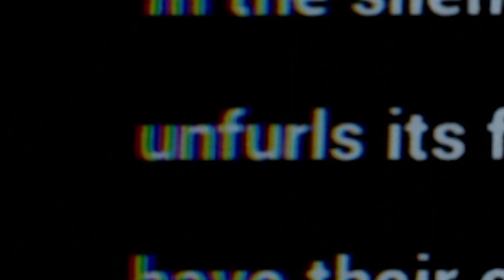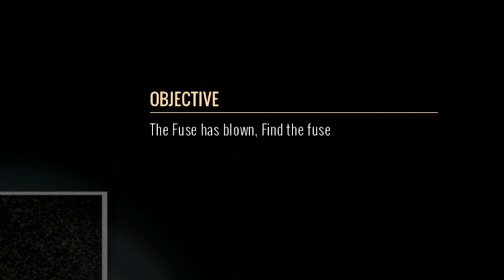I took the Midnight shift at a Graveyard // The Graveyard Shift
Hello, welcome to channel OOB!

For some reason I decided to work a graveyard shift at a graveyard, don’t ask me why.